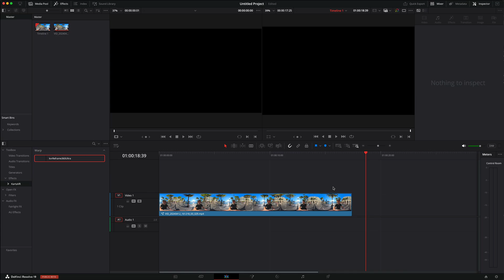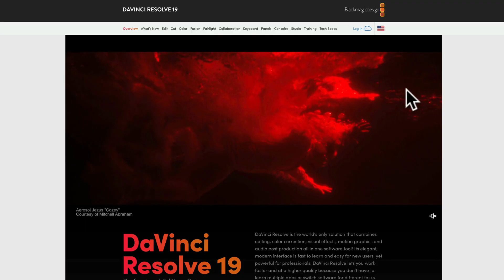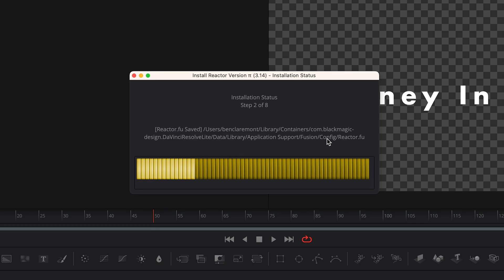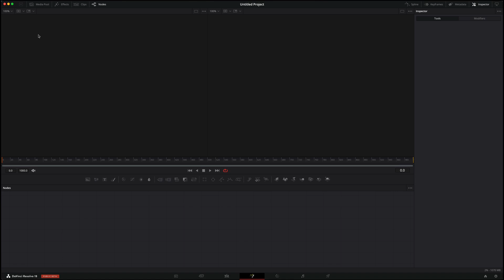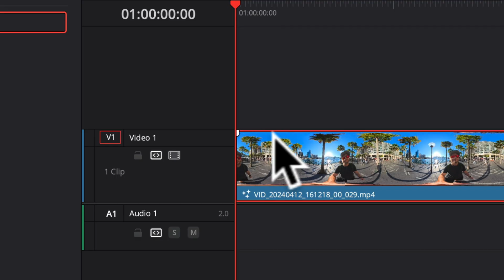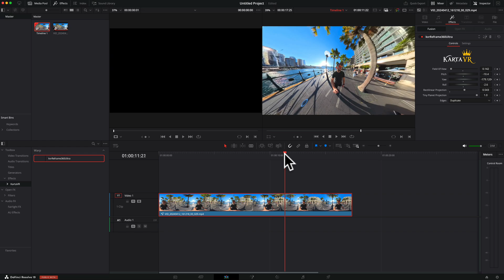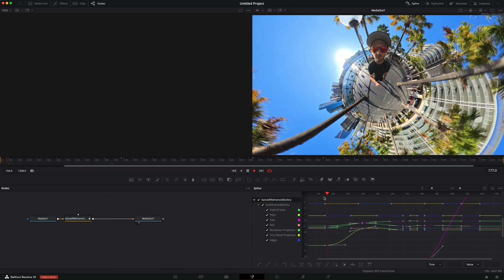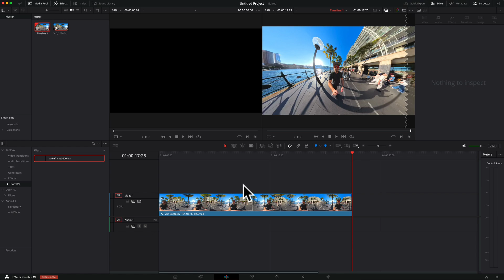How To Reframe Insta360 Videos In DaVinci Resolve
Not only is DaVinci Resolve the best free video editor for intermediate to advanced creators, but it can also reframe 360 videos natively inside of it... in this video, I'll show you how!

• DaVinci Resolve STUDIO (Paid version)
• My Editing Laptop
• FAST Editing Hard drive i use
• Mic i use for voiceovers

🕑 TIMESTAMPS:
0:00 Intro
0:52 Stitching
1:29 DaVinci Resolve free vs. paid
2:18 KartaVR plugin
3:30 Project settings
3:56 Reframing workflow
5:18 Keyframing
8:21 Final thoughts